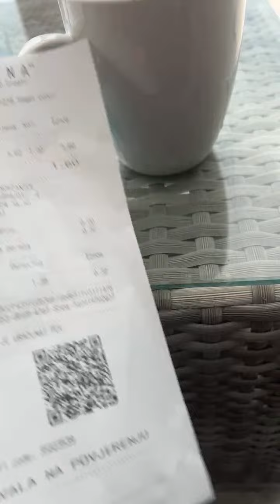Highlight 0:34 – 5:34 from The PoriNay in Croatia 🇭🇷 is live sipping 🍵 by the 🏝️